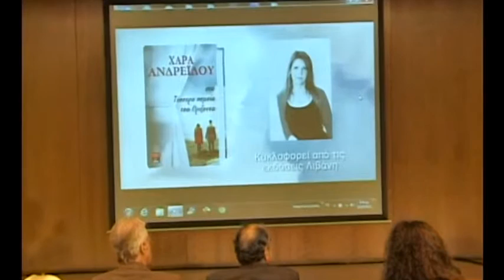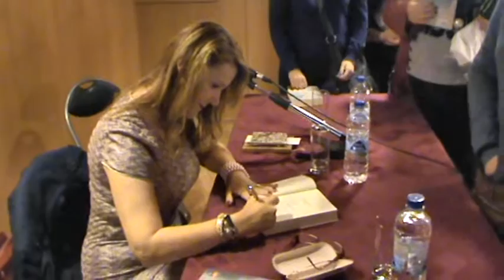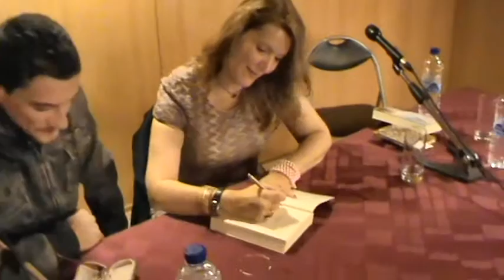3 Χαρά Ανδρεΐδου Παρουσίαση στο Περιστέρι 30-10-2015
Στο Συνεδριακό Κέντρο Περιστερίου
(Τέλος)